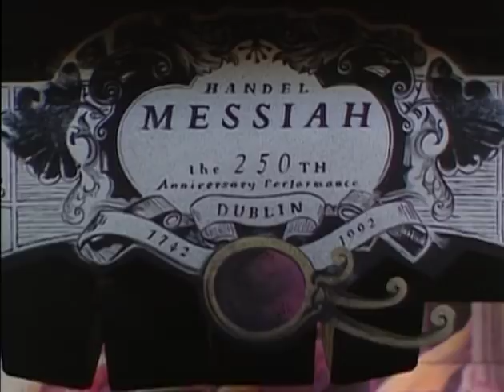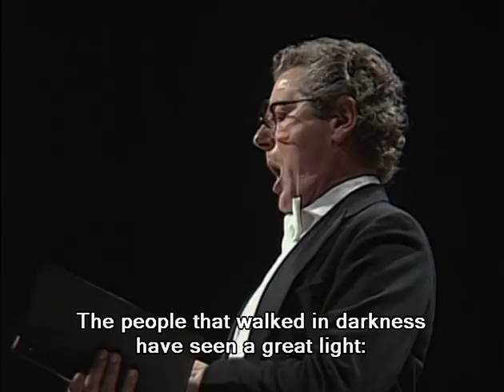Handel: Messiah, Part I | Marriner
Handel: MESSIAH, Part I
the 250th Anniversary Performance
Live in Dublin, Point Theatre
1992

Sylvia McNair, Soprano.
Anne Sofie von Otter, Mezzo-soprano.
Michael Chance, Alto.
Jerry Hadley, Tenor.
Robert Lloyd, Bass.

Academy of St. Martin in the Fields Chorus
Laszlo Heltay, Chorus Master.

Kenneth Sillito, Leader.
Mark Bennet, Solo Trumpet.
John Constable, Harpsichord.
Ian Watson, Organ.

Music Director: Sir Neville Marriner